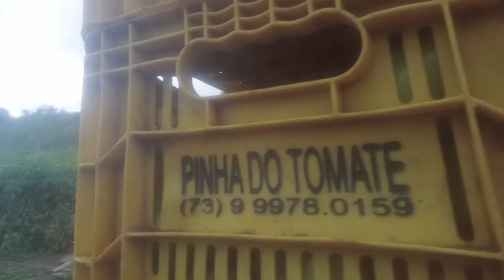primeira colheita do tomate.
nesse vídeo vou mostra para voceis fazendo primeira colheita do tomate
# colheitadotomate